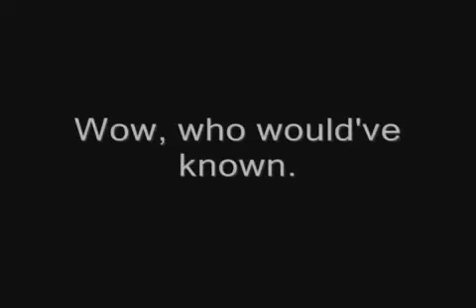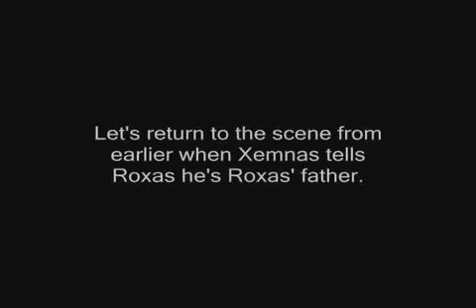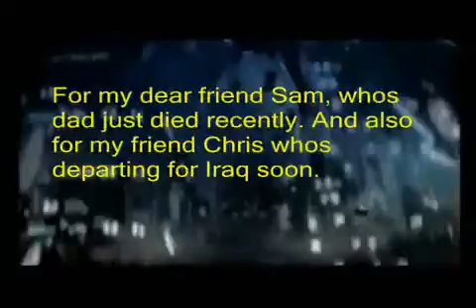Kingdom Hearts Crazy Files 19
For all KHCF fans who have missed this series. It is coming back on Youtube! xD

KHCF FAQ:

Q: Why isn't EVERY Episode Uploaded on youtube!?

A: I only had to pick out my favourites so that I can put them in my I-pod for fun. I'm sorry to say this but I only have my faurite episodes uploaded. For those of you who have every episode, please upload them and credit Nossida in the description.

Thanks and get a hell of a laugh out this series again!!! xD

TAGS: KINGDOM HEARTS CRAZY FILES EPISODE 19 humor random shit silly awkward kingdom hearts 2 organization 13 XIII